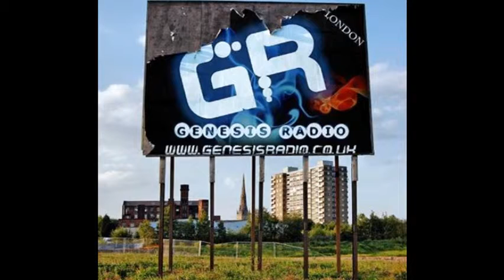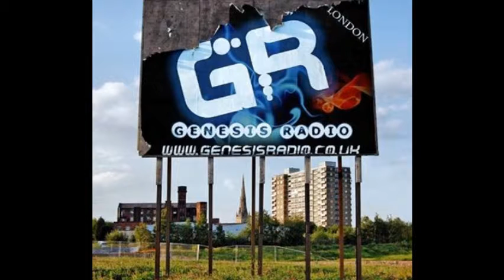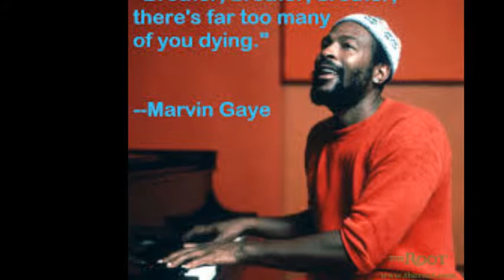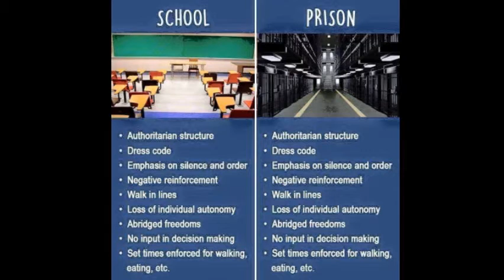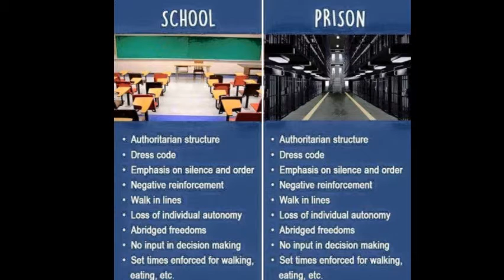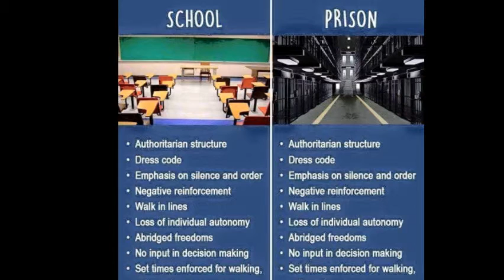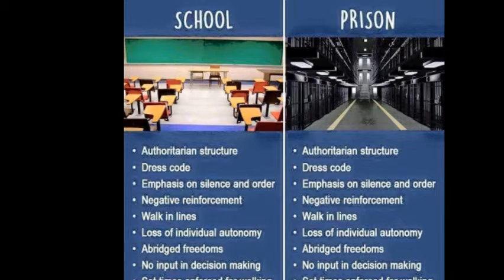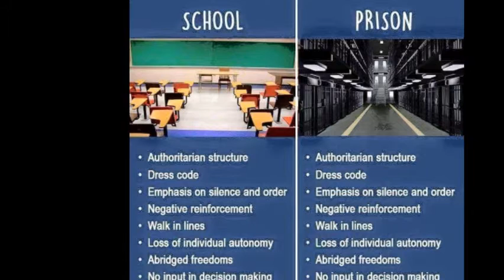110 - Classic Genesis Radio Talk Show With Doctah X - 18/09/99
WARNING: This is an adult certified programme, it is designed with a mentally mature audience in mind. Profane language will be used in this programme and the presentation will be unorthodox. The aim of this programme is to discourage the fantasy principle and to encourage the reality principle. Please do not continue listening if you are disturbed or offended by any of these factors.

The Ghetto-ologist  & Crew with the Raggo Chat Show. Topic: Breaking out of jail, the mental jail.  Recorded 18th September 1999 part recording.